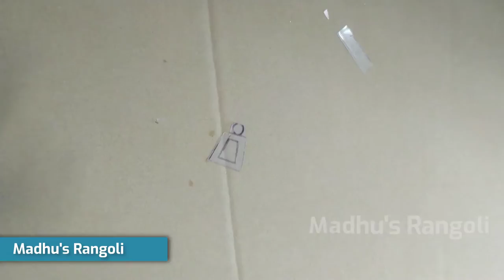How to Make Stylish Earring with VIM bar Box | EarRings Making | Madhu's Rangoli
How to Make Stylish Ear Ring with VIM bar Box | Ear Rings Making | Madhu's Rangoli